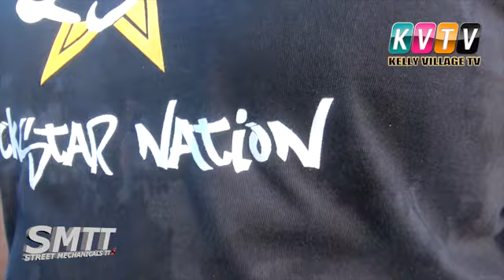SMTT 3 - Street Mechanicals TT - Bike Show, Neesha's bar Couva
Kodi, Javan Cadette, Elliott & English talk to Lydon Lewis, Fearless Fish and other motorbikers, spectators and Carib Girls at a bike show in Couva.
CONTAINS STRONG LANGUAGE in two small sections